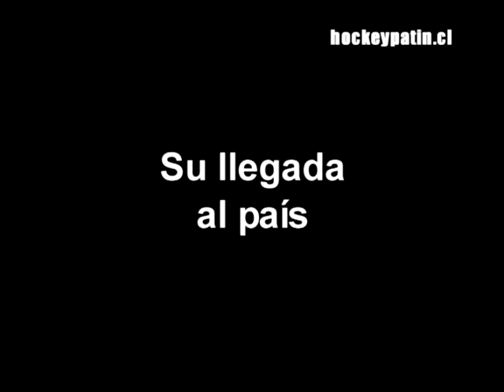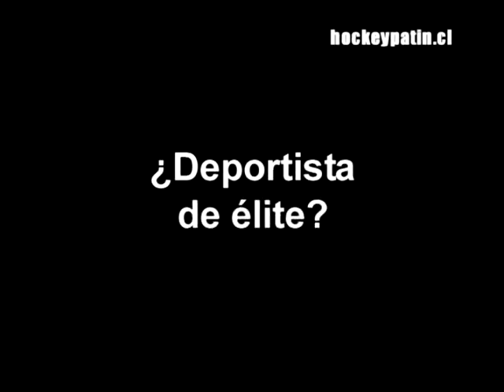Nicolás Fernández a fondo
Ya está en Chile uno de los jugadores más destacados de la Serie A1 italiana: el chileno Nicolás Fernández, quien tuvo una brillante temporada 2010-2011. El "Papa" marcó 73 goles en el Molfetta, lo que lo perfila como uno d elos grandes créditos nacionales para el mundial de San Juan. El "Nico" se sinceró a través de HockeyPatín.cl.